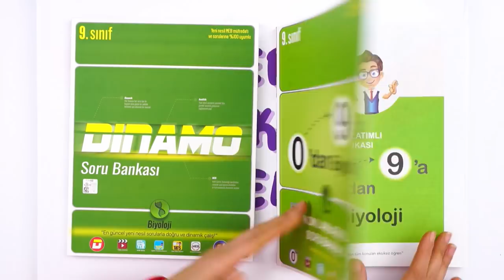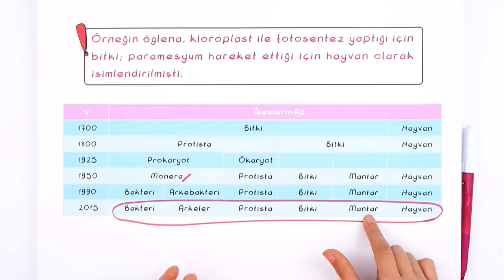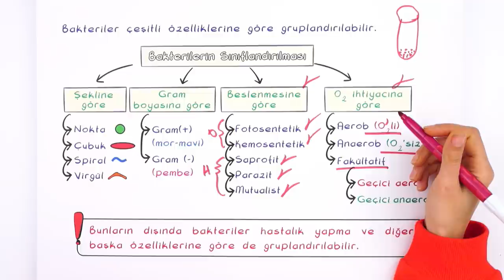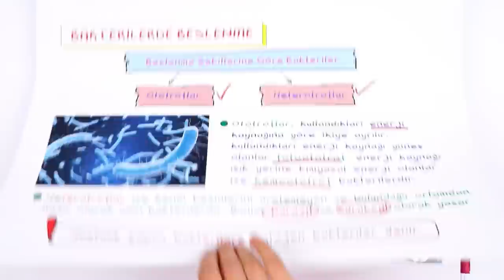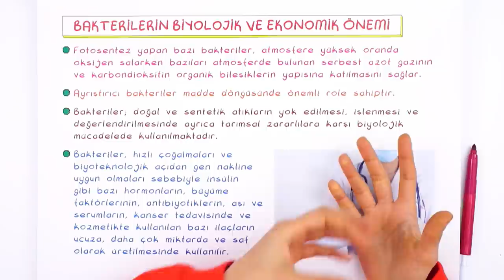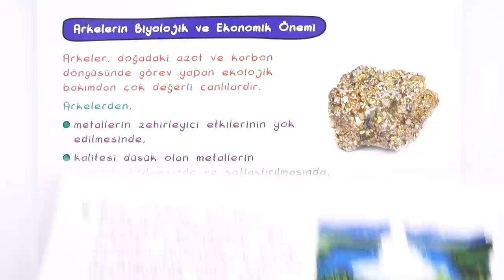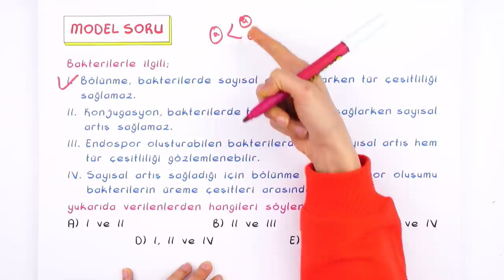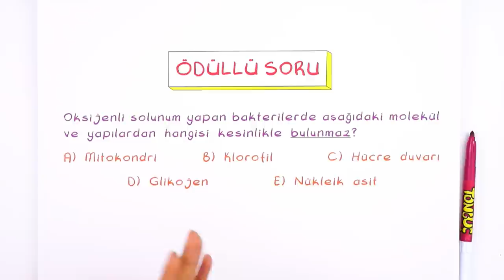9. Sınıf Biyoloji: Bakteriler ve Arkeler Alemi #2022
Konuyu Pekiştirmeyi Unutma 👇
Biyoloji dersinin önemli konularından olan 'Bakteriler ve Arkeler Alemi" detaylı konu anlatımı ve yeni nesil soru çözümleri ile öğreniyoruz.🤓
Dersin Başlangıcı: 00:00
Canlı Alemleri ve Özellikleri: 02:25
Canlıların Sınıflandırılması: 06:16
Canlılar Alemi: 08:13
Bakterilerin Sınıflandırılması: 09:22
Bakterilerde Beslenme: 17:26
Bakterilerde Solunum: 18:59
Bakterilerin Biyolojik ve Ekonomik Önemi: 24:44
Arkeler Alemi: 27:33
Arkelerin Biyolojik ve Ekonomik Önemi: 31:24
Soru Çözümü: 32:11